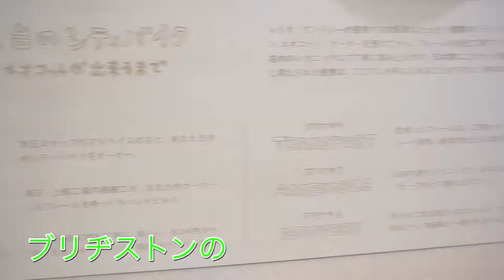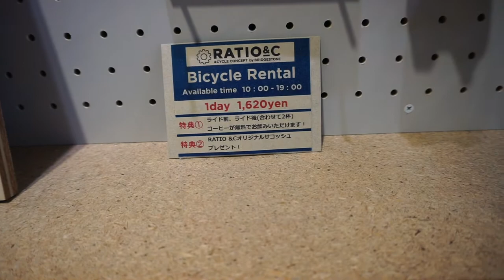【東京のお洒落なサイクルカフェ】レシオ・アンドシー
大阪のシマノスクエアの次は、東京のサイクルカフェを取材してきました。

東京編の第1弾は、ブリヂストンサイクルによるコンセプトショップ「RATIO&C(レシオ・アンドシー)]です。

第2弾は「Rapha Tokyo」です。
お楽しみに〜。